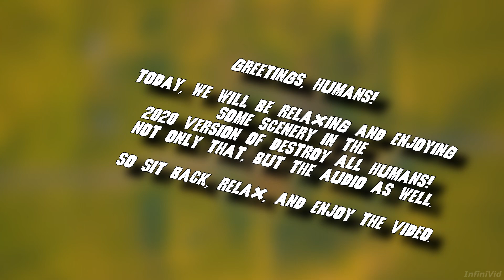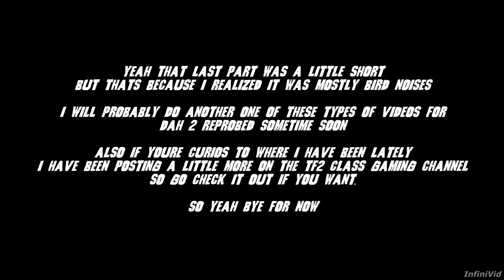Destroy All Humans - World Ambience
Sit back, relax, and enjoy the ambient sounds of the Destroy All Humans remake.

Time codes
0:00 Intro
0:10 Turnipseed Farm
6:19 Rockwell
12:20 Santa Modesta
18:27 Area 42
22:00 Union Town
27:25 Capitol City

Be respectful :)